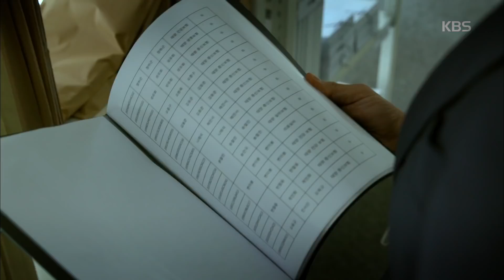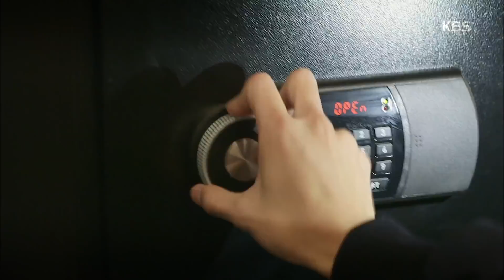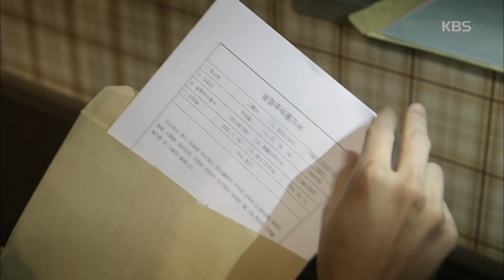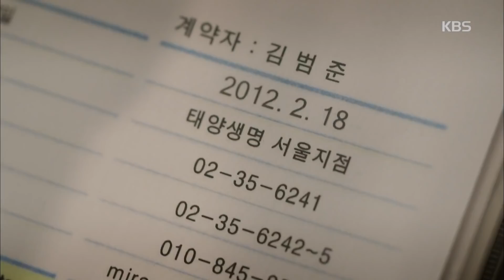매드독 - 우도환X류화영, 날짜 위조된 증거의 계약서 찾았다!.20171102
우도환X류화영, 날짜 위조된 증거의 계약서 찾았다!